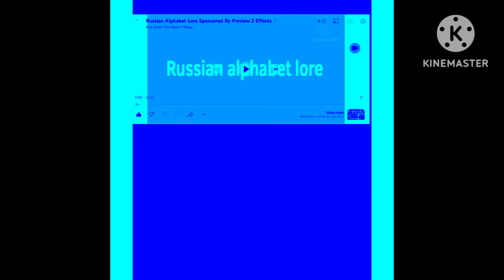RAL Wubbox Parlsona trio in One small step for monster